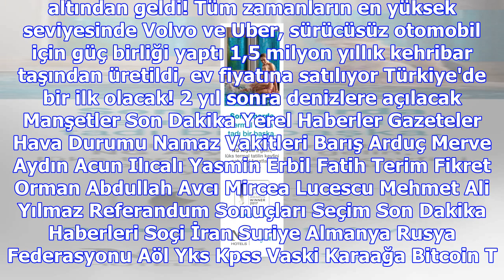Mahmood coffee, rok skandalı sonrası derin futbol'dan desteğini çekti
BİST 105.964 %0,66 DOLAR 3,9653 %0,20 EURO 4,6578 %0,21 PARİTE 1,1747 %0,07 ALTIN 163,75 %0,57 FAİZ ...